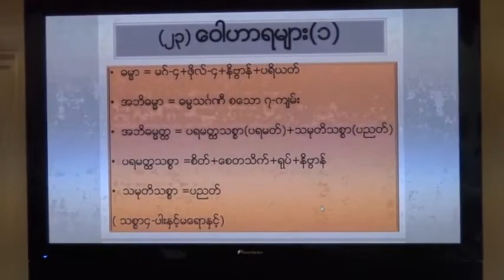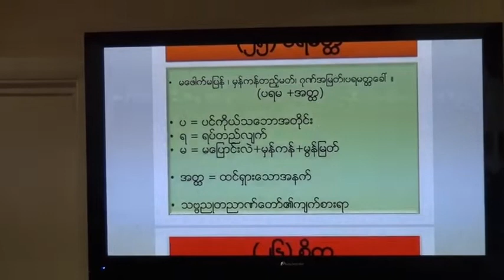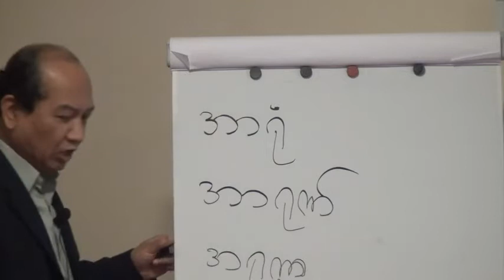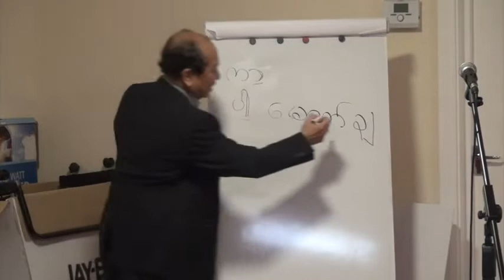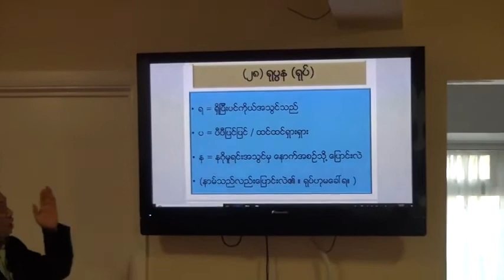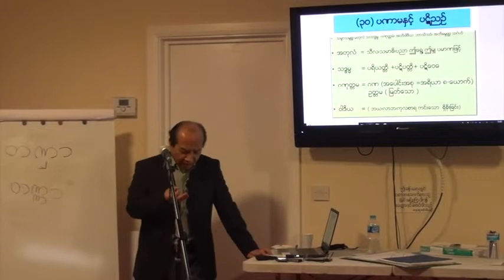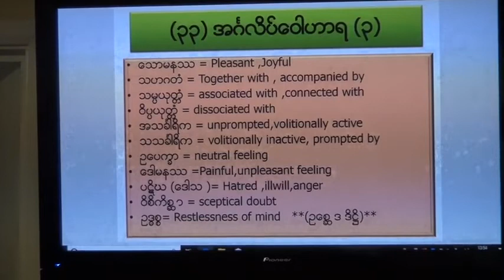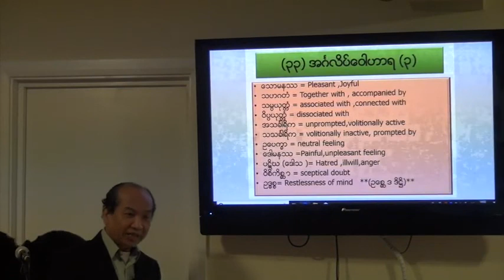Section 2A - Applied Abhidhamma in Daily Life - Dr Than Htun Wai